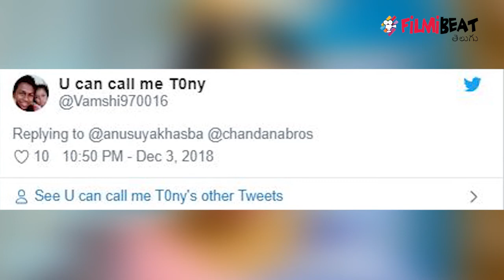Anchor Anasuya Trolled For Imitating Mahanati Savitri : Video Viral | Filmibeat Telugu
Something which I’ve been super anxious about but also feel super lucky to be the one to do.. Savitramma Mahanati. The attempt itself is an achievement for me!! Thank you YamunaKishore garu for considering me I will cherish this work forever." Anasuya Bharadwaj tweeted.

యాంకర్ అనసూయ భరద్వాజ్‌ను మహానటి సావిత్రి పోషించిన పాత్రలో ఊహించగలమా? సావిత్రి నటించిన సూపర్ హిట్ మూవీ మాయాబజార్‌లోని అహనా పెళ్లంట పాటలో ఈ యాంకర్ నటిస్తే ఎలా ఉంటుంది? ప్రేక్షకులు ఎలా రియాక్ట్ అవుతారు?. అందుకు సమాధానం దొరికింది. అనసూయ తాజాగా ఓ కమర్షియల్ యాడ్లో నటించింది. మాయాజబార్ మూవీలోని 'అహనా పెళ్లంట' థీమ్‌తో ఈ యాడ్ డిజైన్ చేశారు. సావిత్రి తరహాలో అనసూయ డాస్స్ చేస్తూ, ఆవిడలా హావ భావాలు పలికించే ప్రయత్నం చేసింది. అయితే ఈ వీడియో చూసిన నెటిజన్ల నుంచి మిశ్రమ స్పందన వ్యక్తం అవుతోంది.